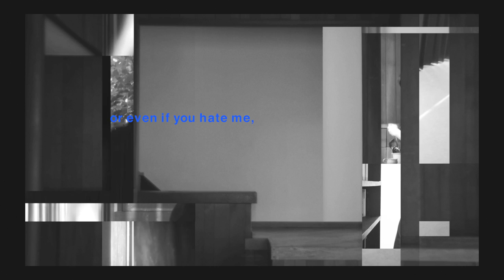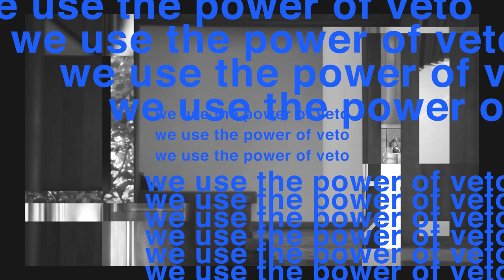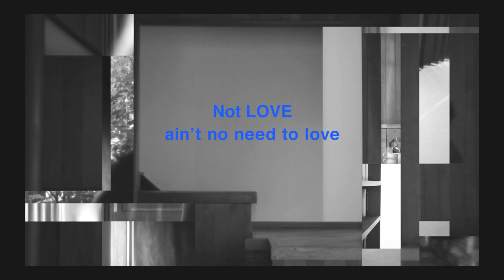bonobos - Not LOVE(official lyric video)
"Not LOVE"
7/7(wed) Digital Release

Music & Words | CHUNG-HO Sai
Produced by bonobos

bonobos are ...
CHUNG-HO Sai
Ryuhei Koike
Natsuko Morimoto
Yuji Tanaka
Hironobu Umemoto

■Sound
Horn Arrangement & Sax | Ryo Konishi
Trumpet & Trombone | Yochi Masago
Recorded at ASTRO studio( audio-technica )

■Movie
Director | Tetsuya Yamakawa / Misato Iwamoto
Edit & Design | Misato Iwamoto
Camera | Tetsuya Yamakawa
Hair & Make Up | Asuka Takei

01.永久彗星短歌水
02.Not LOVE
03.YES(Album Mix)
04.電波塔
05.Ghostin'
06.おかえり矮星ちゃん
07.KEDAMONO
08.Super Adieu
09.アルペジオ
10.LEMONADE